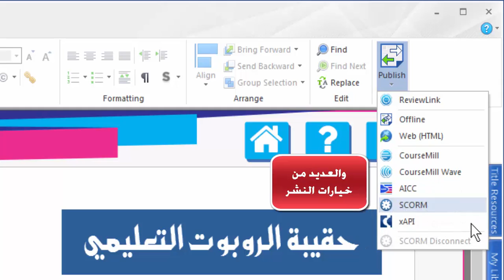نشر المحتوى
نشر المحتوى التفاعلي